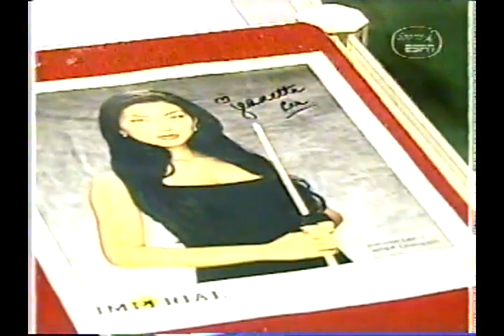1998 WPA World 9ball Championships Final Kunihiko Takahashi vs Johnny Archer